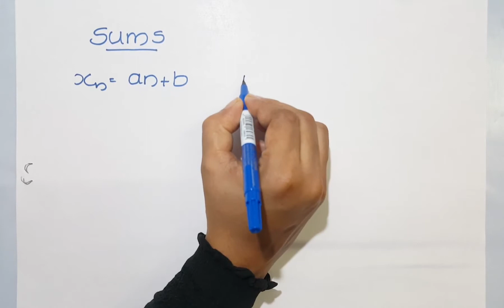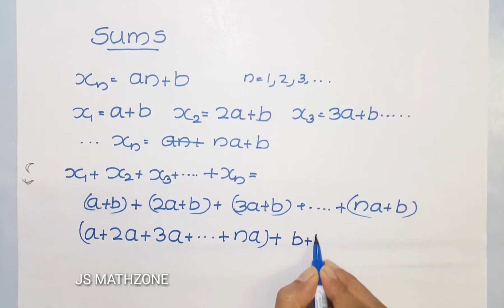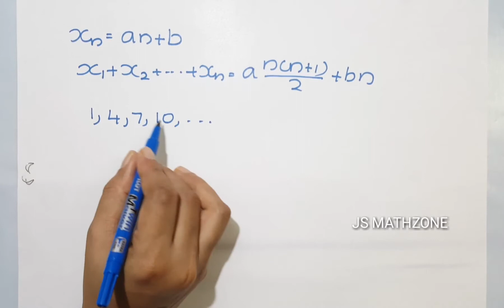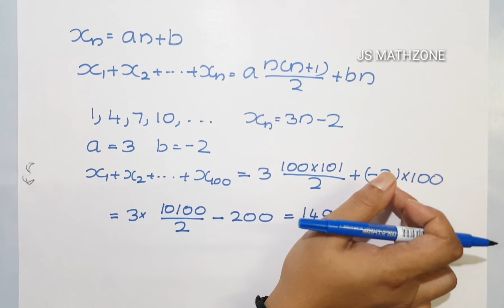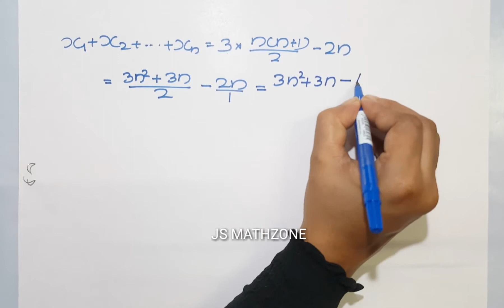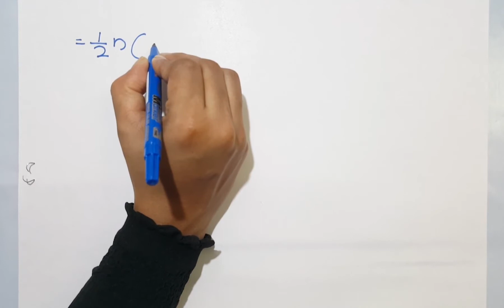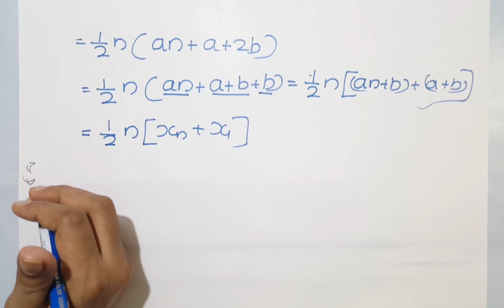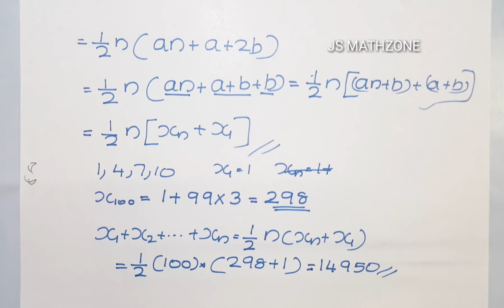MATHS/Class 10/2021-2022 /Kerala state syllabus/Arithmetic Sequences .Part16.